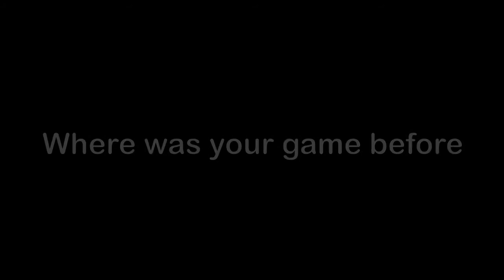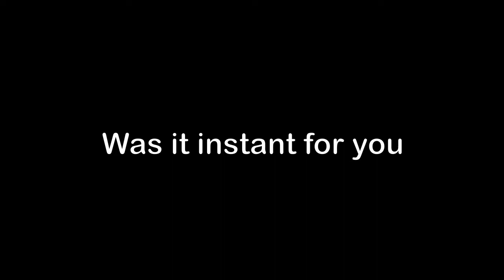Dave Diggle Mind Coach - Vanessa Cook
Dave Diggle talks to Australian Hockey representative Vanessa Cook about why it is so important to use Mind Coaching when preparing. Vanessa also talks about Dave Diggle and the Smart Mind Institute. This is a must see video for all athletes and coaches.